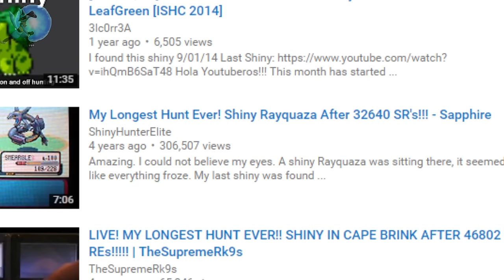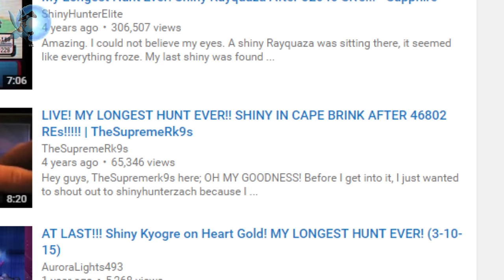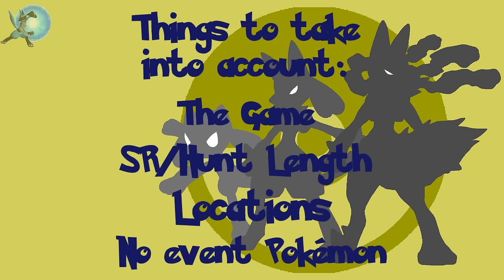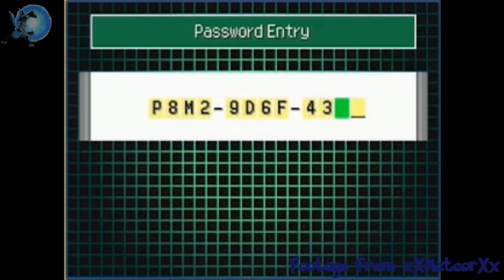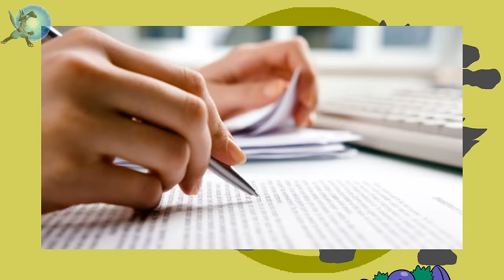Top 10 Hardest Pokémon to Shiny Hunt (Feat. TheSupremeRk9s)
Hunting shiny Pokémon is no easy feat. It requires great patience and the knowledge of a shiny hunter. but mainly patience. But, which Pokémon are the absolute hardest to shiny hunt for? Please enjoy while TheSupremeRk9s (Dallas) and I countdown what we think are the 10 hardest shinies to hunt.